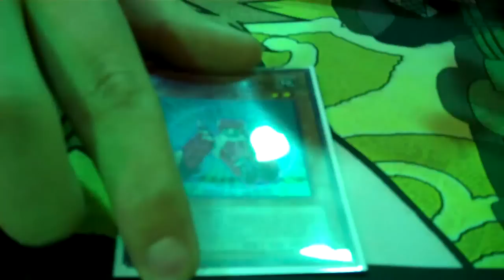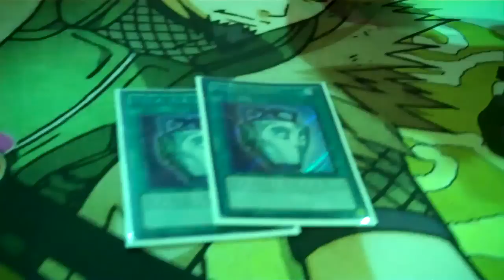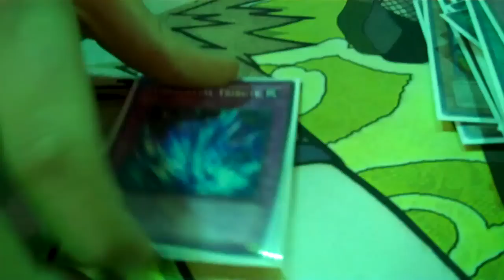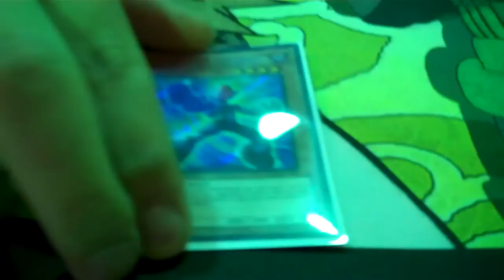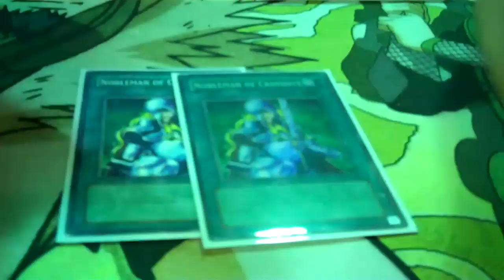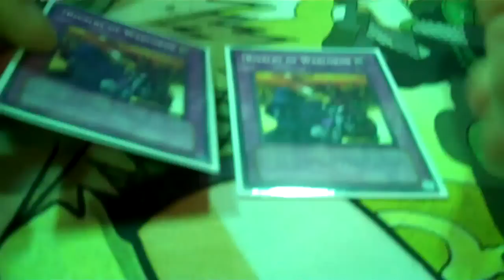Deck Profile/Interview with Nick Gellinger: Machina Gadgets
Another March 1 deck profile, this one of Machina Gadgets.